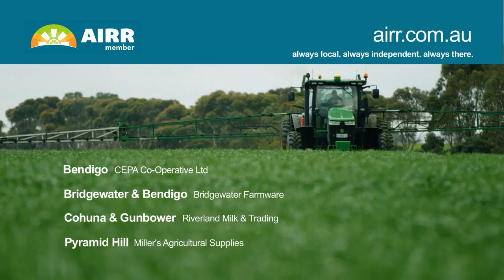AIRR - Your local AIRR Member. Bendigo Region.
AIRR is always there for their local customers and offer the best value on top leading products when it comes to animal health, fencing, livestock, chemicals and more!

AIRR members - always there for the locals!